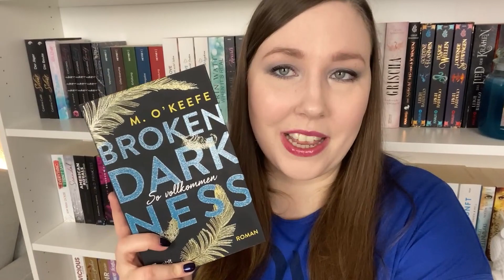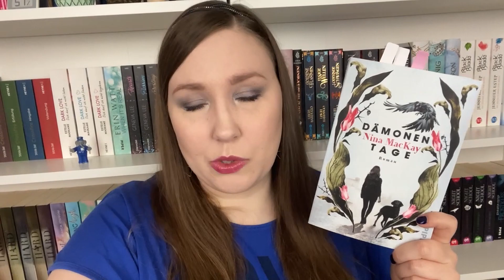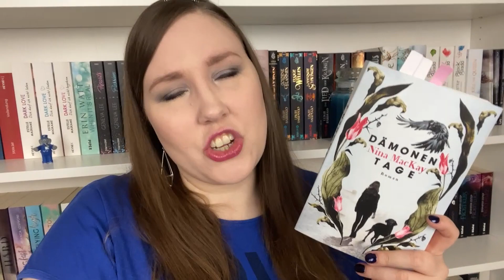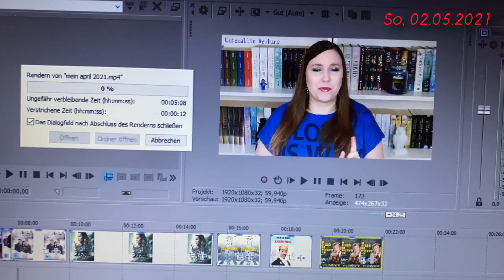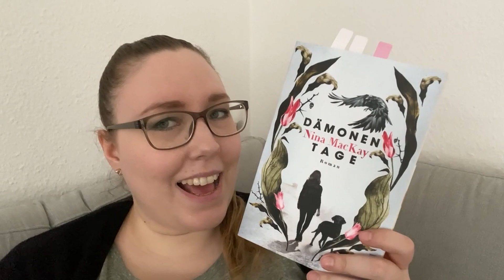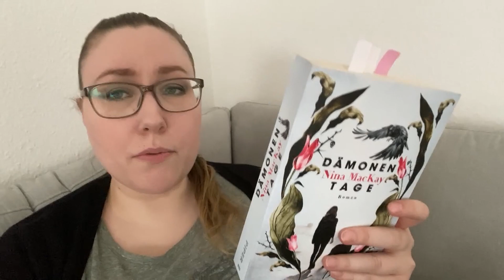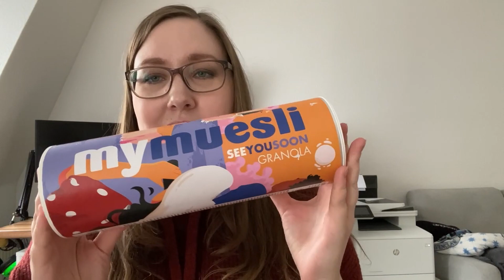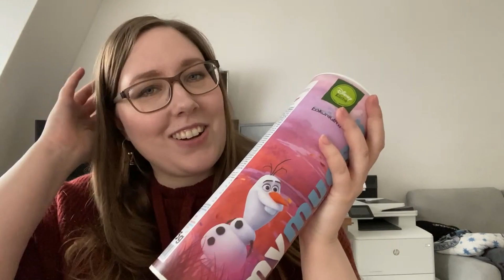WEEKLY VLOG - War das Fleisch? Neues Müsli und der Verlust einer Lieblingsfoundation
Anzeige | Es gab letzte Woche neues Müsli, wieder ein Leseupdate und ja... es gab sogar Fleisch.

Timestamps:
00:00 Sportintro
00:19 Lipgloss & Leseupdate
05:51 Sonntagsmood
06:36 Foundation & Leseupdate
11:01 Fleisch
14:40 Müsli
18:52 Stalkerpizzeria? Outro

Follow Me ►

▪Impressum:
45138 Essen

◊ Packstation ◊
Anna aus der Wiesche
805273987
Packstation 116
45139 Essen